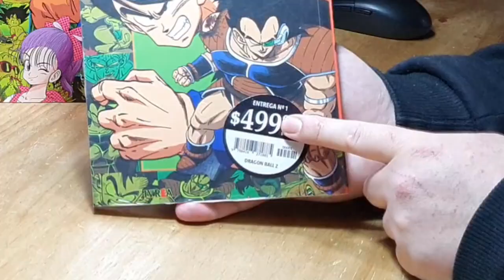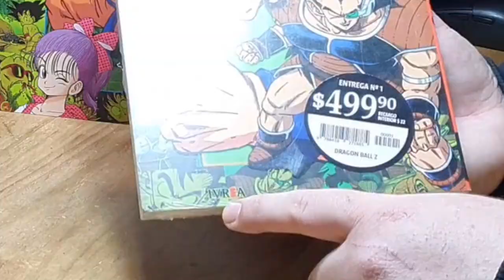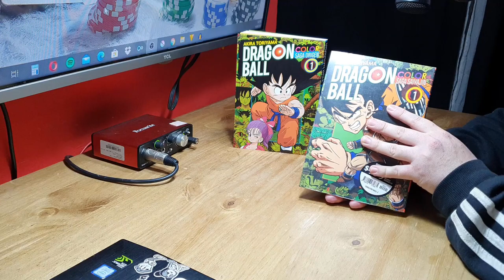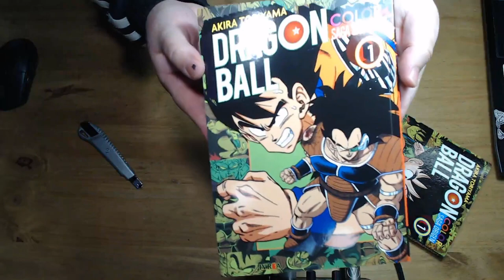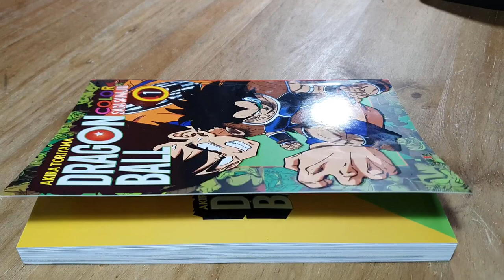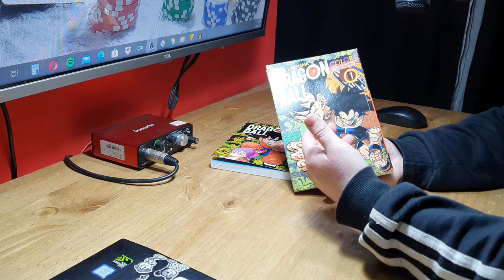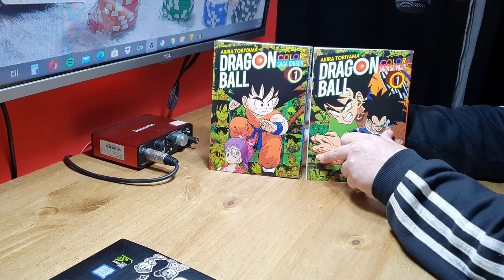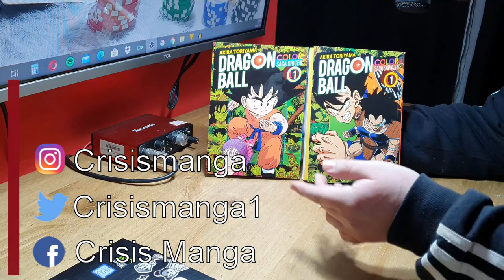Ivrea y La Nación se asocian para sacar Dragon ball Color Saga de Los Saiyajin!!!